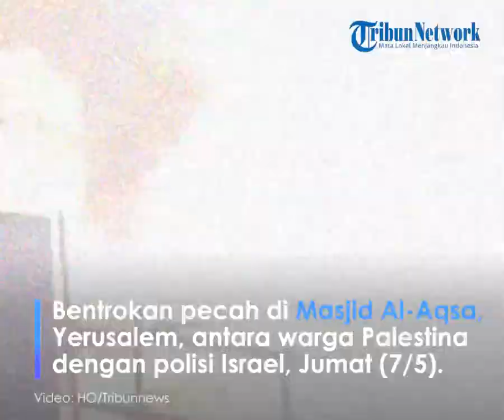Bentrok di Masjid Al-Aqsa Yerusalem, Warga Dilempari Granat Kejut dan Gas Air Mata saat Salat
TRIBUN-VIDEO.com – Bentrokan pecah di Masjid Al-Aqsa, Yerusalem, antara warga Palestina dengan polisi Israel ada Jumat malam (7/5/2021) waktu setempat.

Sebanyak 200 warga Palestina dan 17 polisi Israel dilaporkan mengalami luka-luka akibat bentrokan tersebut sebagaimana dilansir The Times of Israel.

Kericuhan tersebut membuat dua kelompok yakni warga Arab di Israel dan Hamas di Jalur Gaza berencana menggelar aksi protes pada Sabtu (8/5/2021).

Sebuah badan yang mewakili orang Arab Israel, Komite Tindak Lanjut Tinggi untuk warga Arab di Israel, menyerukan protes di seluruh negeri sebagai tanggapan atas kekerasan tersebut.

Di Gaza, Hamas menyerukan demonstrasi di dekat pagar perbatasan Gaza dengan Israel pada Sabtu sebagai bentuk protes atas tindakan Israel di Yerusalem.

Sementara itu, Komite Israel Melawan Penggusuran Rumah menyerukan dukungannya terhadap Yerusalem dan rakyatnya dalam menghadapi "agresi” terhadap Masjid Al-Aqsa.

Pihaknya berencana mengirim delegasi ke Yerusalem, termasuk ke lingkungan Sheikh Jarrah Yerusalem Timur yang telah menjadi pusat demonstrasi baru-baru ini.

Organisasi yang melawan pemukiman Israel tersebut menyatakan, “pasukan pendudukan Israel” melakukan agresi terhadap ribuan jemaah di Masjid Al-Aqsa.

“Ini adalah indikator berbahaya dari apa yang direncanakan pendudukan dalam beberapa hari mendatang untuk kota (Yerusalem) dan Masjid Al-Aqsa,” kata Komite Israel Melawan Penggusuran Rumah.

The Times of Israel melaporkan, tentara Israel tidak terlibat dalam insiden pada Jumat malam tersebut.

Polisi Israel menyerbu kompleks Al-Aqsa pada Jumat malam setelah warga Palestina melemparkan batu dan botol ke petugas.

Video rekaman dari tempat kejadian yang tersebar menunjukkan, terjadi bentrokan yang cukup sengit.

Warga Palestina melempar kursi, sepatu, batu, botol dan menembakkan kembang api.

Sementara polisi Israel menanggapinya dengan granat kejut, gas air mata, dan peluru karet.

Artikel ini telah tayang di Kompas.com dengan judul "Warga Palestina dan Polisi Israel Bentrok di Masjid Al-Aqsa, Hamas Serukan Demonstrasi", Klik untuk baca